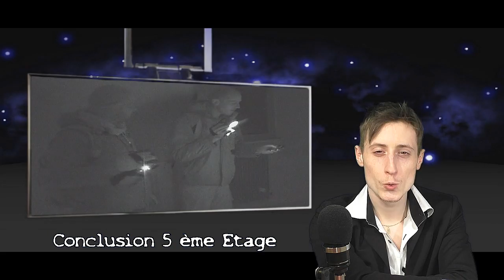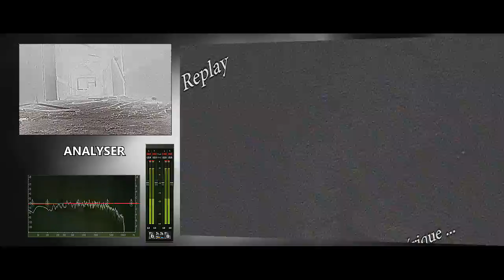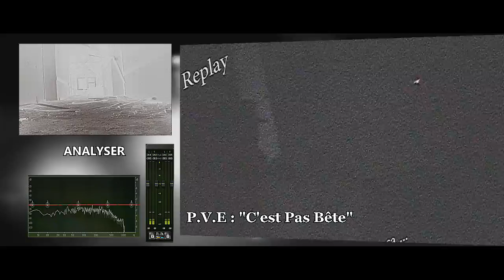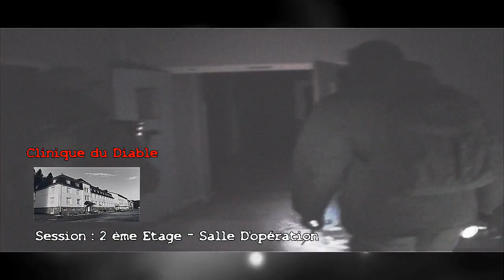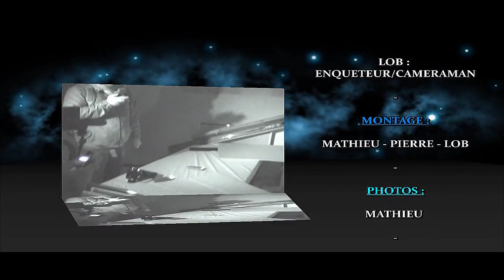Unexplained Experience - La Clinique Du Diable - [HD]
Il s'agît du 1er Dossier de notre groupe. Nous déclinons toutes affirmations aux phénomènes paranormaux quand aux rapports diffusés dans cette vidéo spéciale. Merci à toutes les personnes qui prendrons le temps de regarder notre enquête sur la Clinique du Diable.